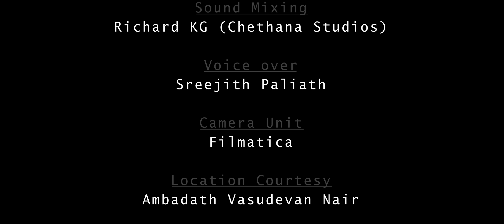Sambhavami Yuge Yuge | Malayalam Short Movie | 4K | Vineeth Radhakrishnan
Sambhavami Yuge Yuge is a story about 2 youngsters who had unfortunate incidents in life and complications there after...
Direction, Story, Screenplay, DOP, Editing: Vineeth Radhakrishnan
Produced by: Dr.Divya Sadanandan
Voice over: Sreejith Paliath
Sound Mixing: Richard KG (Chethana Studios)
Camera Unit: Filmatica
Publicity Design: Vineeth Radhakrishnan
Starring: Kakkanat Radhakrishnan, Rengith Ravindran, Unnikrishnan P
Content Owner: Manorama Music